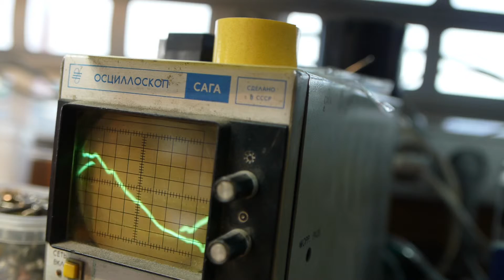Lasna.mov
Asume Prisma peremarketi parklas, Mustakivi tee 17, Lasnamäe kanali ääres.
ITBuss Lasnamäel on avatud E-R 10-19 ja L-P 12-17
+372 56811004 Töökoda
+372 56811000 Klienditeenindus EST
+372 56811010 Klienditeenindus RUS